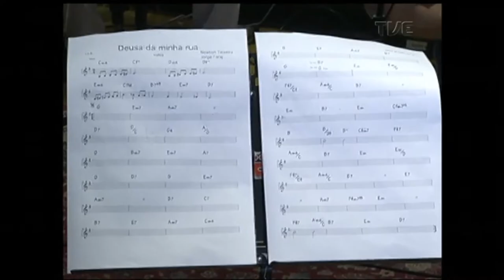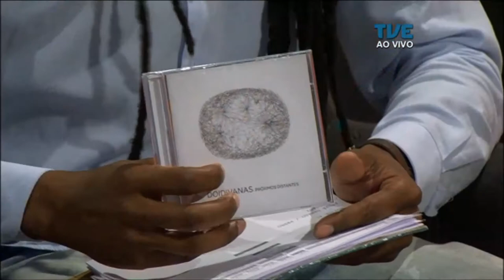Estação Cultura | TVE - Pedro Tagliano Quarteto - 17/10/17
NÓS RECEBEMOS O PESSOAL DA BANDA DOIDIVANAS PRA FALAR SOBRE OS EVENTOS DE LANÇAMENTO DO DISCO "PRÓXIMOS DISTANTES". TE MOSTRAMOS UMA MATÉRIA SOBRE O SHOW "BOEMIOS" QUE JOÃO DE ALMEIDA NETO FAZ HOJE NO TEATRO BOURBON COUNTRY. E VAMOS DE MÚSICA AO VIVO COM PEDRO TAGLIANO QUARTETO.